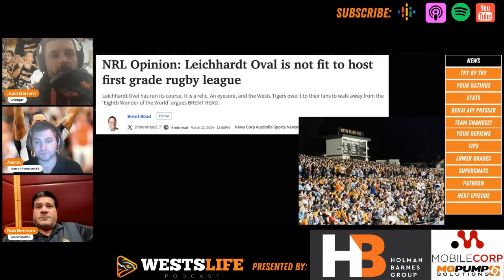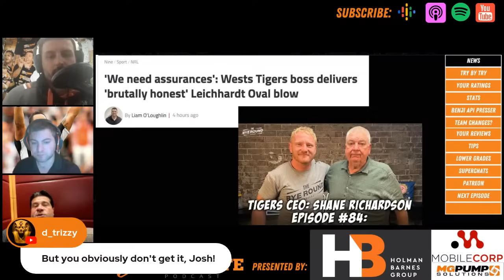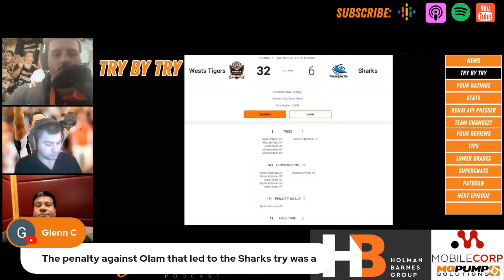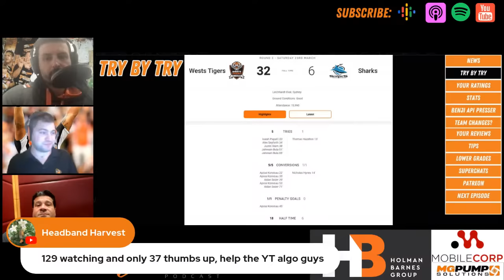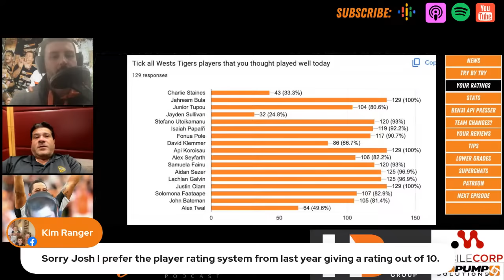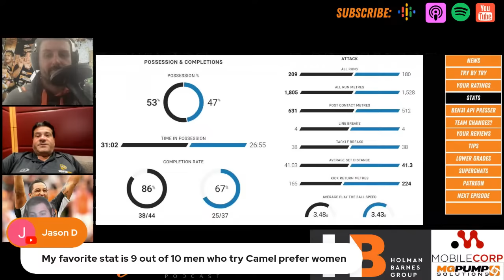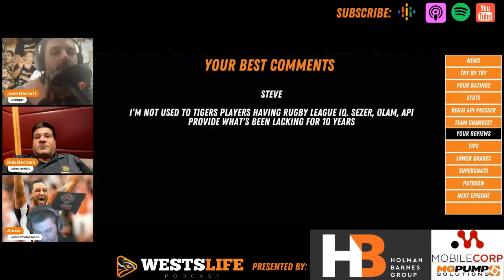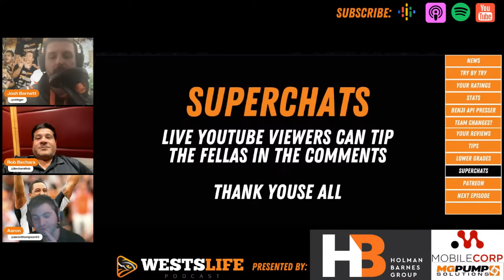All hail Api Koroisau, Wests Tigers v Sharks at Leichhardt NRL review - WestsLife Podcast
Our beloved Wests Tigers made it a night to remember at a packed Leichhardt Oval as they defeat the Sharks of Cronulla 32-6. This is a WestsLife Podcast of celebration as we go try-by-try in the game, Benji Marshall's press conference and more.